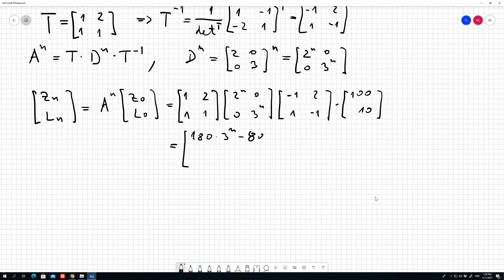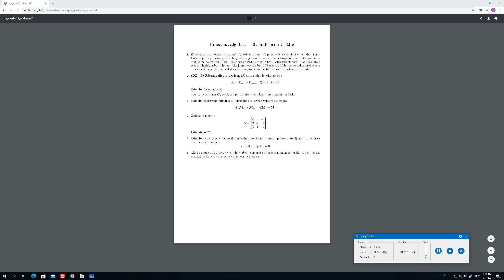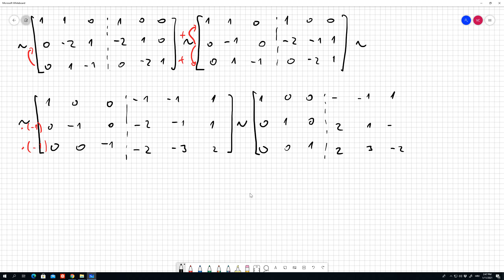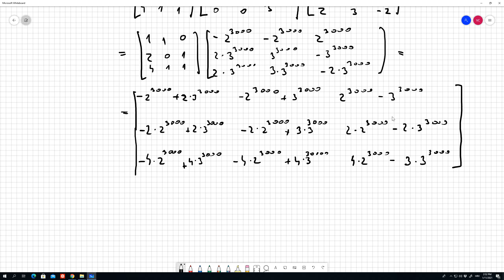Linearna algebra 12: Svojstvene vrijednosti i svojstveni vektori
Dvanaeste auditorne vježbe iz Linearne algebre.
Tema: svojstvene vrijednosti i svojstveni vektori

00:00:00 prvi zadatak
00:18:55 drugi zadatak
00:29:50 treći zadatak
00:43:57 četvrti zadatak
01:08:00 peti zadatak
01:13:40 šesti zadatak

Zadatke za 12. auditorne vježbe možete pronaći na linku

Rješenja za 12. auditorne vježbe možete pronaći na linku